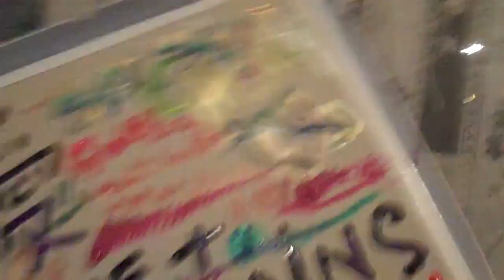Daniel Lismore, Zack Holland, LaBelleBestley & Rupert Grint CLUB KID ART!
Es war eine perfekte wintrige Nacht. Frischer Schnee lag auf den Strassen und wir haben zusammen Kunst gemacht!